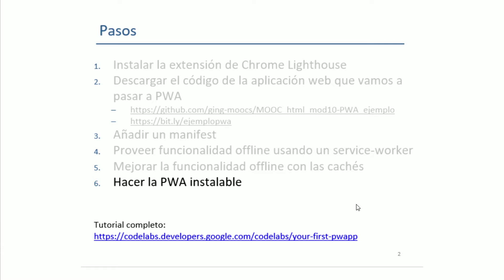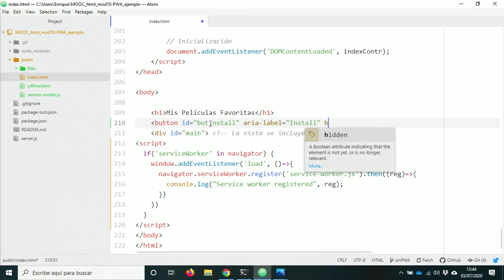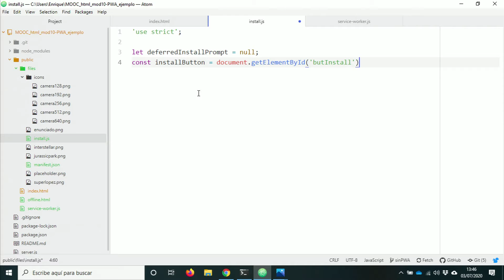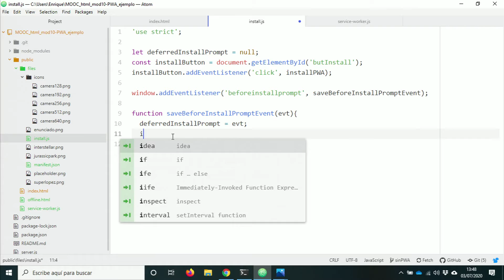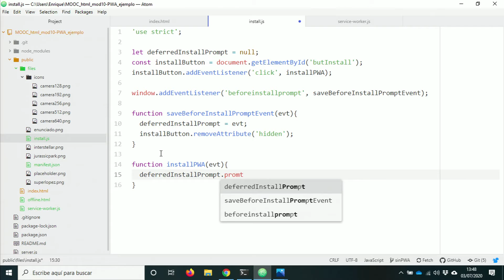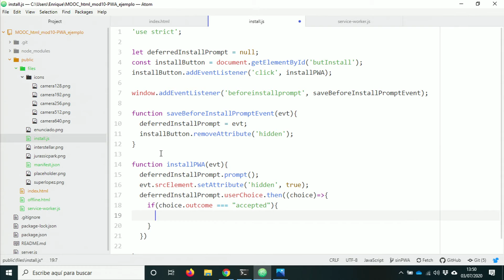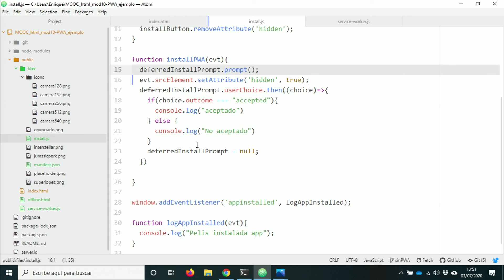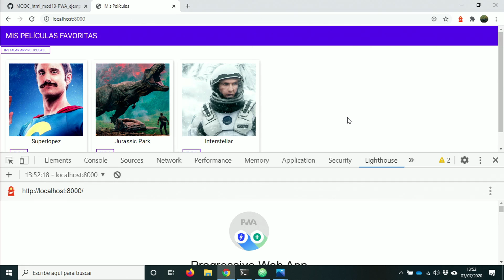Desarrollando una PWA. Install